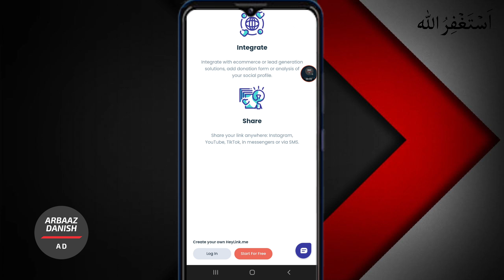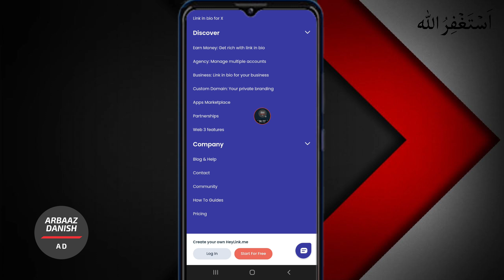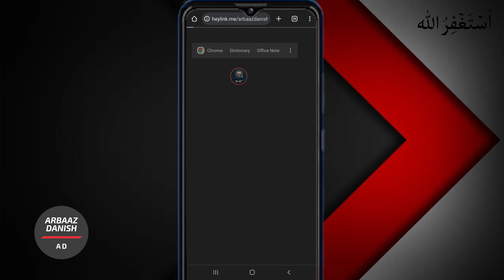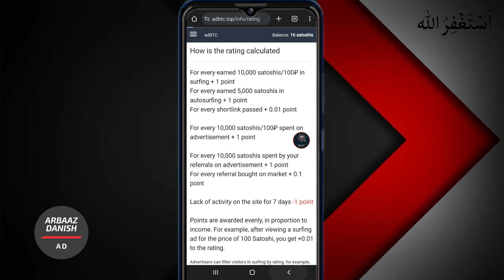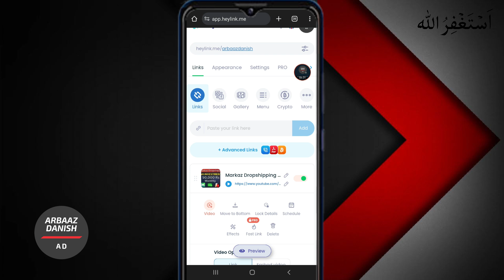How To Earn Money From HeyLink | HeyLink Earn Money by Adsense | AdSense + HeyLink Earning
Topic's Covered In This Video :
• New year 2024 Earning app
• Arbaaz danish